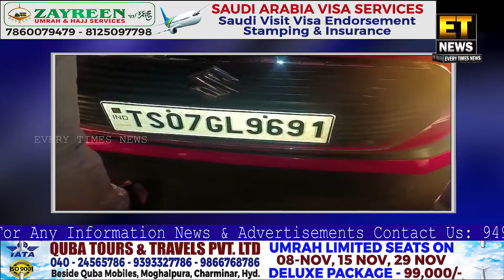Ek Khatoon Ne Macchai Hulchal.Meerper Police Station Hudood Me..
FOR DETAILS:-
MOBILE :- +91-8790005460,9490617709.